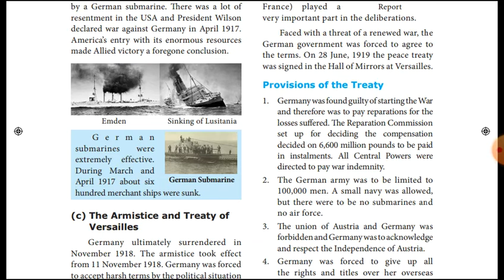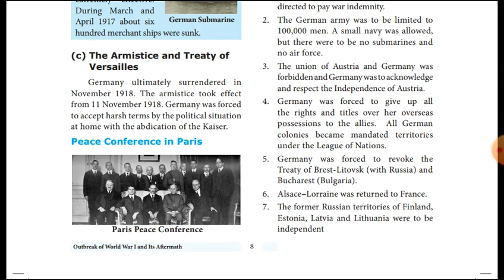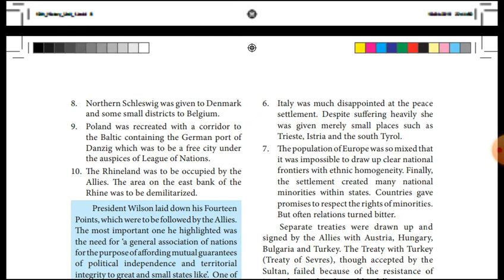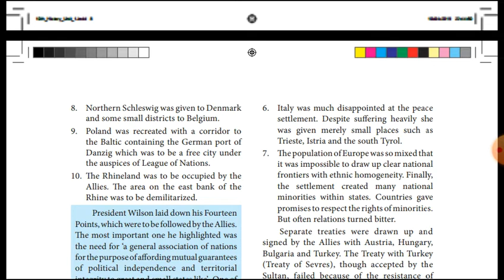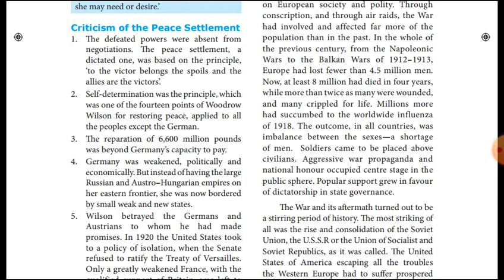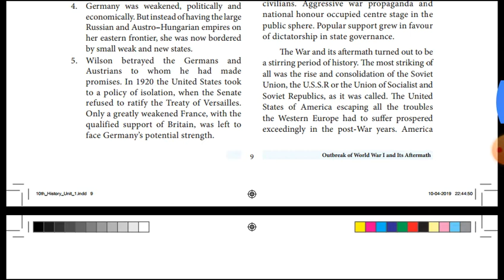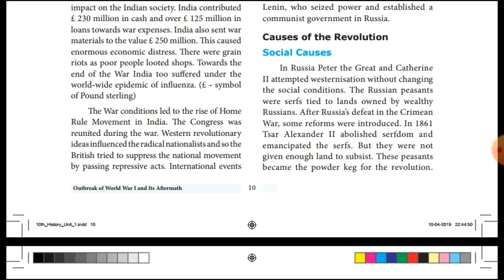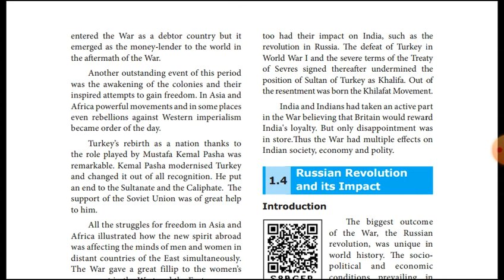Class 10 - social science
First world war - results